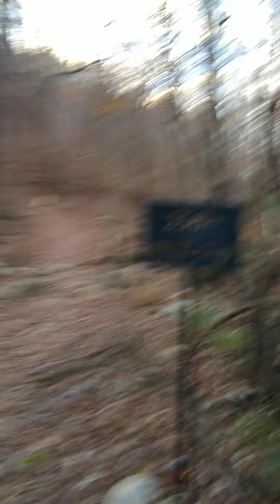Pocket Billiards 3 Levels of Learning - Exploring the Deepest and More Adventures on the Road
Pool Hustlers Perspective on Deep Level Learning & Why I Do Not Use the Ghost Ball